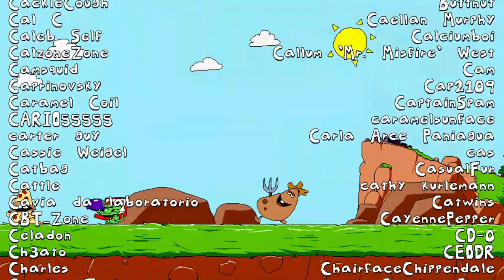ME WHEN IM IN A RAMPAGE